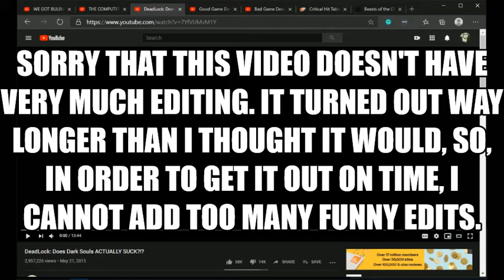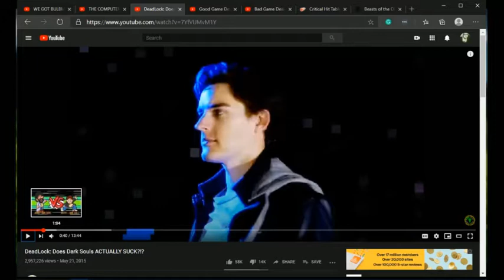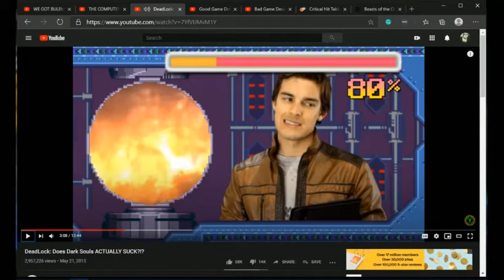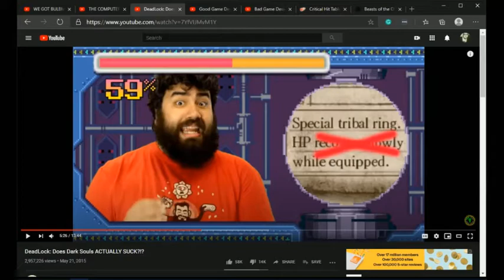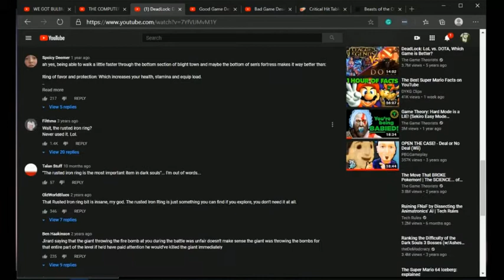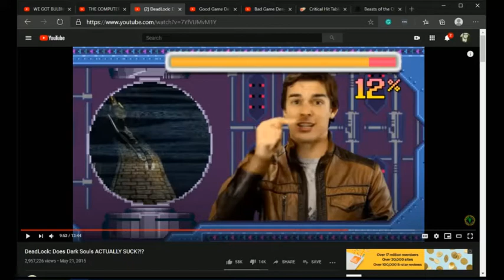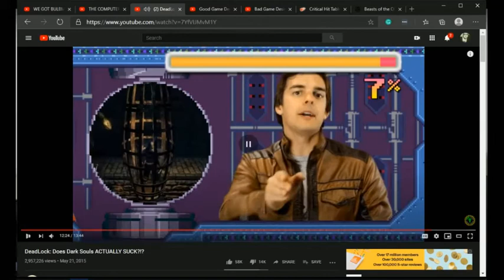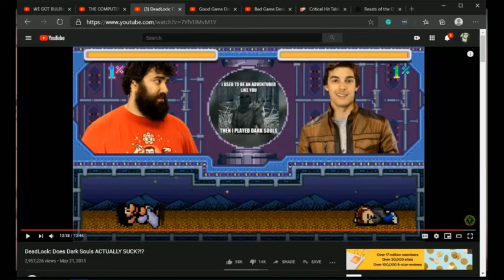"Does Dark Souls ACTUALLY SUCK!!!" Debunked! | Reaction and Discussion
Sorry about the low video quality. When I exported the like normal with 720p, it crashed, but, when I turned it down, it worked! So big oof to quality I guess! I plan on making more discussion videos in the future, which is why there is a playlist, so expect more in the future!